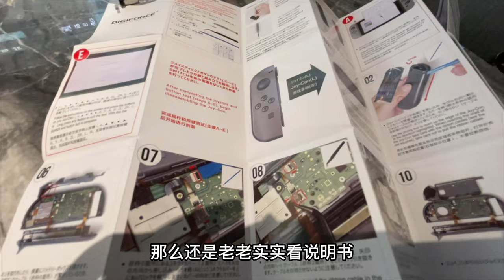自己动手换Switch摇杆，惨遭翻车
本想着省钱，TB买了摇杆自己动手换，没想到惨遭翻车，肩键废了，这不是啪啪打脸嘛！
又买来肩键排线准备“起死回春”，结果还是遇到“滑铁卢”
屡战屡败后求证大神，最后还是“完璧归赵”，只修好了红色右摇杆。
如果你们也遇到我这种问题，建议下单之前就购买原装遥杆，这样子成功率就高很多。